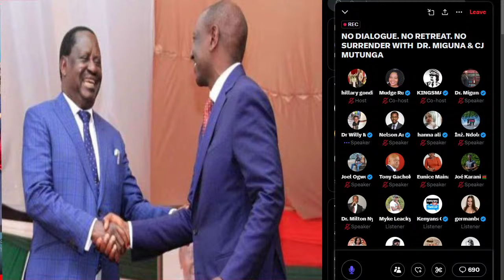Ruto is Rogue and he MUST Go!!Dr Willy Mutunga Destroys President Ruto badly!